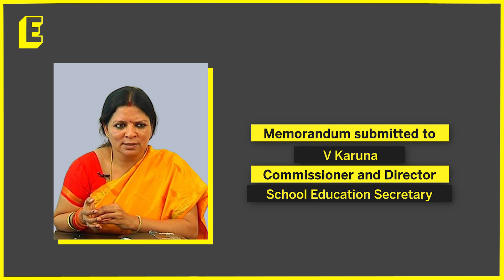How will implementing RTE Act's Section 12(1)(c) benefit EWS students? When will Telangana do it?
Despite demands from NGO Democratic Sangha in Hyderabad, Telangana has been reluctant to the issue of implementing a 25% reservation for economically weaker students in private schools under the Right to Education Act Section 12(1)(c).

NGO's Founder Brahmachari Chaitanya, argues that all children deserve the same opportunities as children of politicians and bureaucrats who attend private schools. The Supreme Court has issued a notice in a PIL filed for implementing this provision.

Anchor: Sowmya Raju
Report: Juveria Tabassum
Editor: Sowndarya Murali